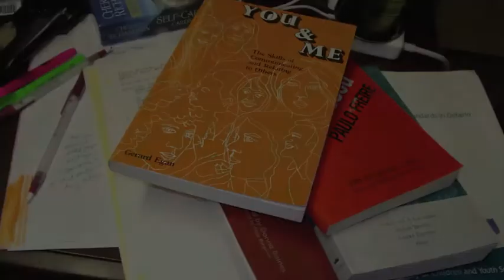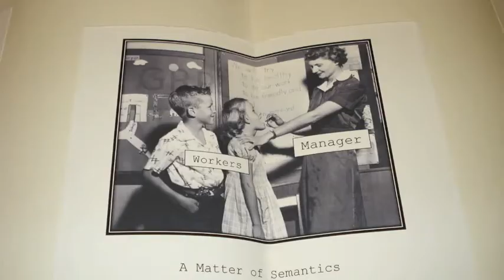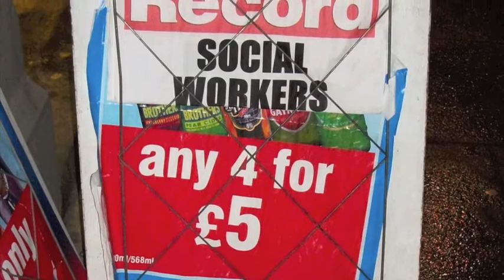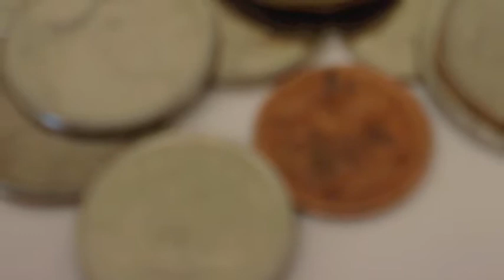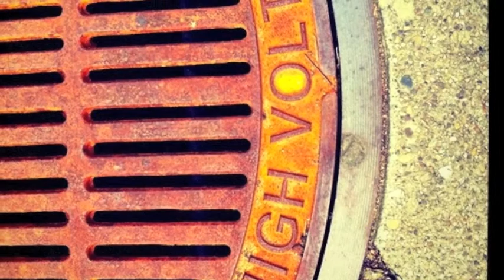getting a social work education.mov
This digital story tells us about the many tensions we face as social workers.  Learning to identify and live with tensions and contradictions is an important part of social work education.